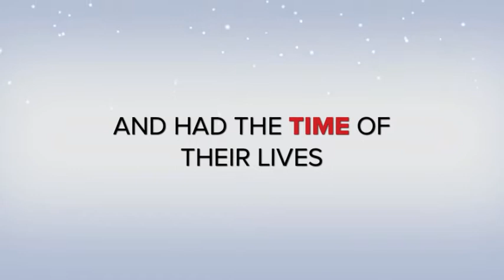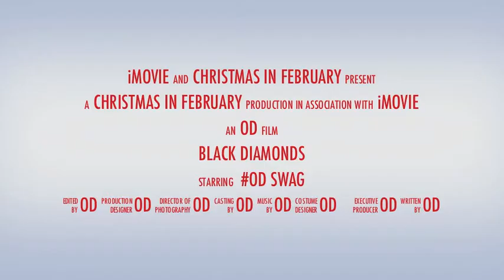Christmas In February Trailer 1